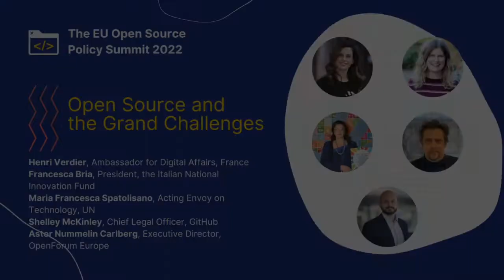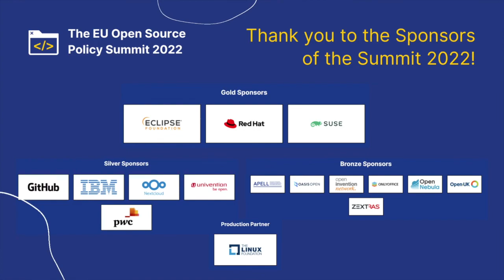Open Source and the Grand Challenges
The European Commission’s study on the economic impact of open source suggests that there are large benefits associated with investments into open source – not just for an individual company, but at a societal level. At the same time, Europe is in the process of rolling out some of the largest public investment schemes in recent history with much of it focused on digital transformation. Adding to this, industrial policy is back in the political discourse.

The speakers of this panel will take a broad societal perspective, and discuss questions such as: What could an industrial policy for open source look like? Is it even desirable? What would it aim to achieve?

Moreover, looking at some of the large societal challenges we face today globally, many of whose solutions critically depend on collaboration. When identifying those challenges, the panelists will discuss what we can learn from or where we could even use open source as a common collaboration infrastructure?

Speakers:
• Henri Verdier, Ambassador for Digital Affairs, France
• Francesca Bria, President, the Italian National Innovation Fund
• Maria Francesca Spatolisano, Assistant Secretary-General and Officer-in-Charge of the Office of the Secretary-General’s Envoy on Technology, UN
• Shelley McKinley, Chief Legal Officer, GitHub
• Astor Nummelin Carlberg, Executive Director, OpenForum Europe

This is a recording of a session that happened at the EU Open Source Policy Summit on 4 February 2022 organised by OpenForum Europe. See the agenda and stay up to date with news about the Summit 2023